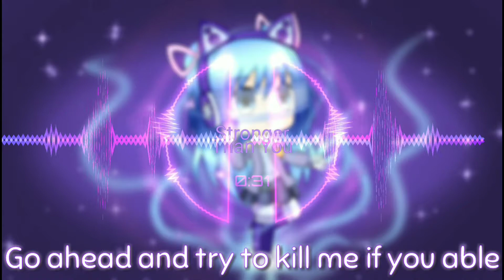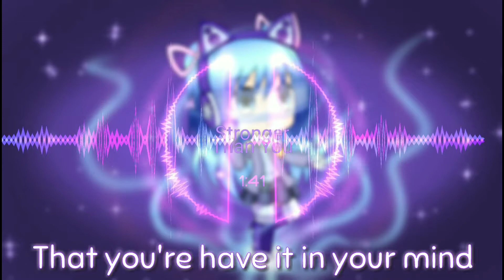Stronger Than You - Darkmoon Respone (CreativeTale Parody - Original Lyrics)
- DESCRIPTIONS -

1 week for lyrics, I can't remember how longs that I have been for everything, like for centuries!! But my voices doesn't good at all!

And I never think that I could make it! Actually I was failed of write lyrics for my Sweetie but always hit me, Guilt Virus, but it's long time ago, So I don't want to remind it!!

I wish my voice can be better!

- CREDITS -

Cover Vocals by me